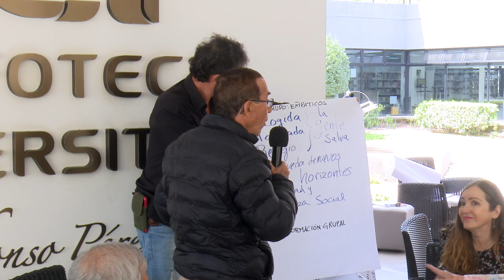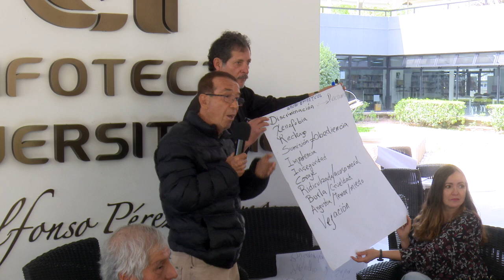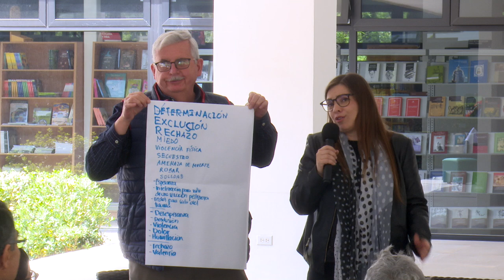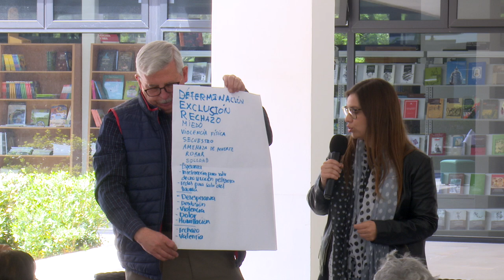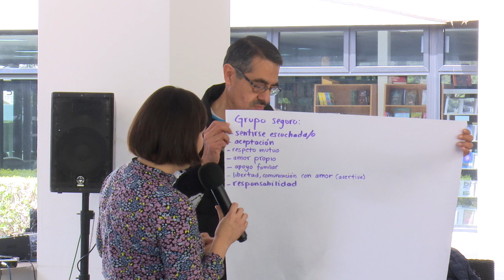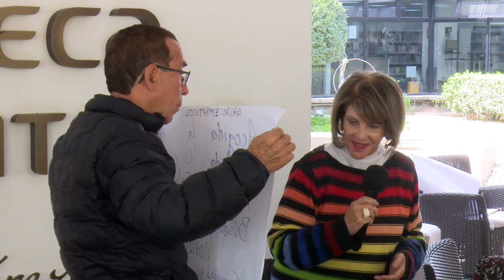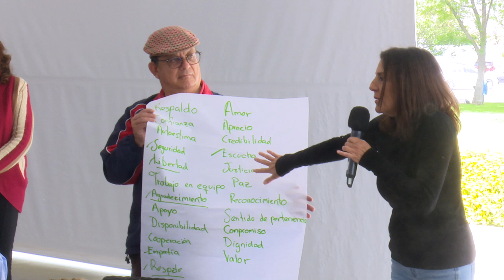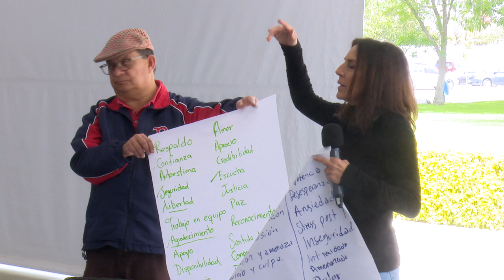T4 _E04 Helikón - Cultura de la paz: resiliencia y responsabilidad social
Prof. Peter Berliner / Mtra. Elena de Casas Soberón
Los ponentes muestran ejemplos de la experiencia que han generado a lo largo de los años en comunidades al rededor del mundo, reflexionando sobre como la paz se puede conseguir con un compromiso por parte de la sociedad.